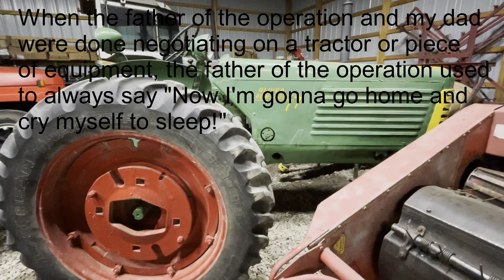Reflecting Back on the Former Oliver Dealership in Our Area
In this video I talk a little about the Oliver dealership that used to be here in our area